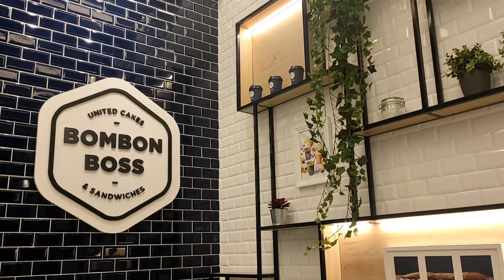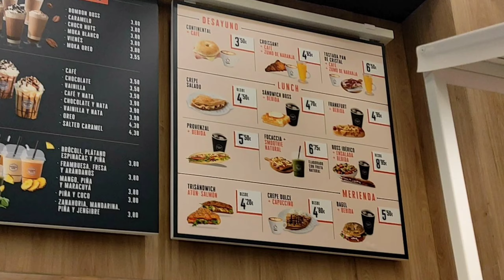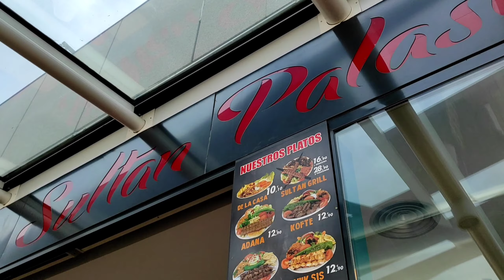Centro comercial Plaza Río 2 con perro y merendamos crepes - miperritacharlotte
Video nuevo todos los jueves a las 21h